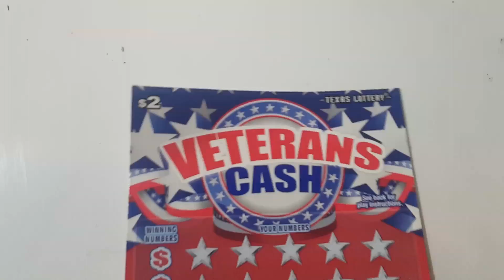$2 Veterans Cash + ENTER CONTEST